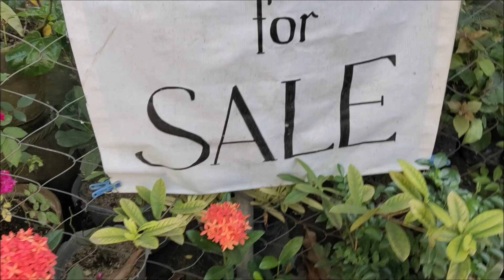COLEUS PLANT - VARIEGATED CUBAN OREGANO aka MEXICAN MINT IN THE PHILIPPINES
So we found this variegated "oregano" while in Batangas. Somebody had told us that oregano can also mean a coleus plant and so I researched a bit and it turns out that there are types of "oregano" such as Origanum vulgare (Common Oregano) and Coleus amboinicus, synonym Plectranthus amboinicus (Mexican Mint or Cuban Oregano), both of which are mints and almost indistinguishable. The oregano plant that we had purchased is likely the latter because I saw a picture of the same plant in an article in the Cape Gazette filed under Garden Journal, titled "Cuban oregano has many uses" but I could be mistaken. What do you think?

BUY on AMAZON: Cuban Oregano Variegated (Green), Plectranthus amboinicus, 4in Plant, Organic

Sneaky Adventure
Sneaky Snitch